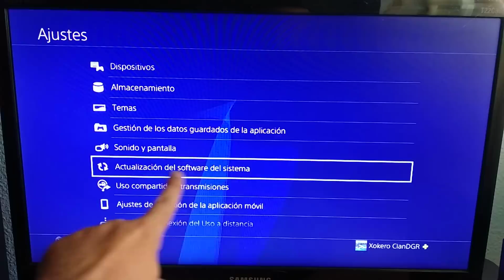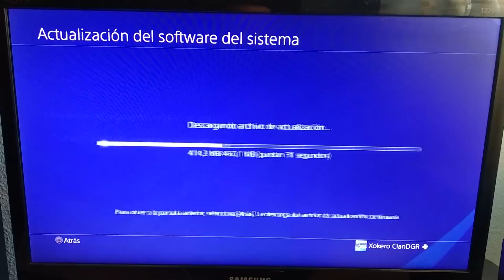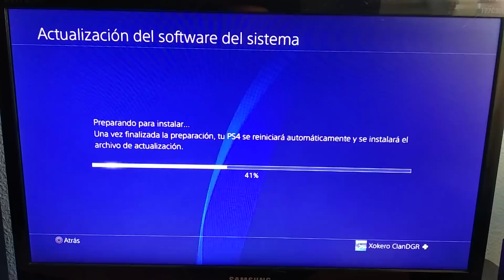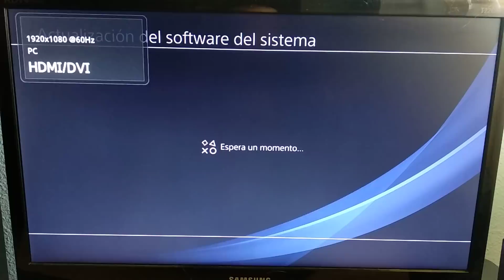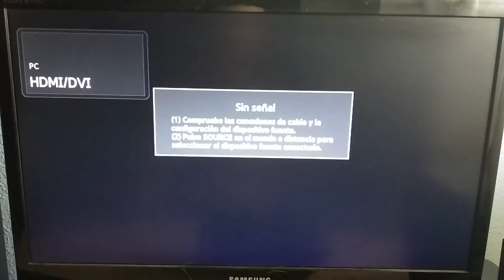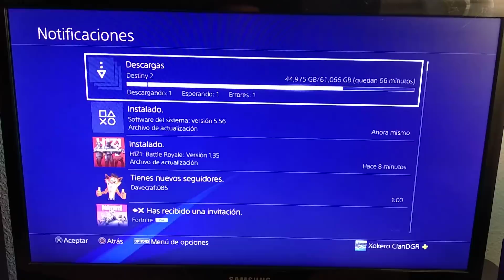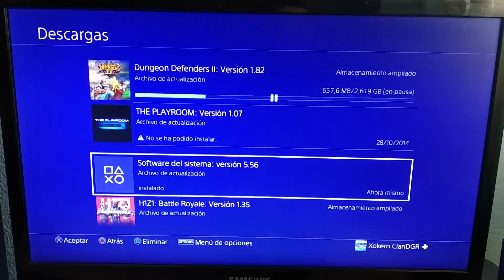Nueva Actualización 5.56 de PS4